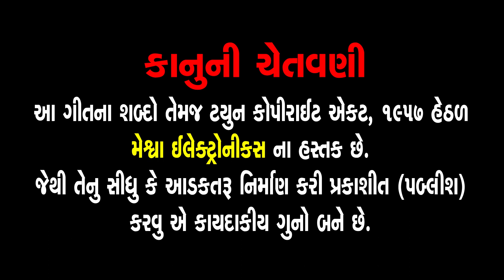Sayba Sadku Bandhav | Sarojben Vaishanav | Gujarati Lok Geet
Presenting : Sayba Sadku Bandhav | Sarojben Vaishanav | Gujarati Lok Geet |

Album Name : Kathiyavadi Lok Geet - 68
Audio Song : Sayba Sadku Bandhav
Singer : Sarojben Vaishanav
Lyrics : Traditional
Genre : Gujarati Lok Geet
Label : Meshwa Electronics